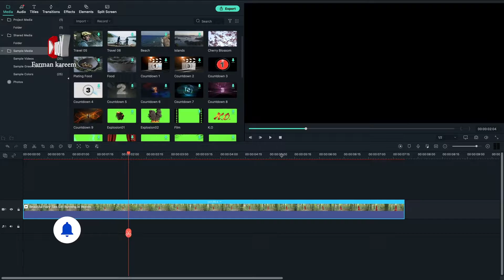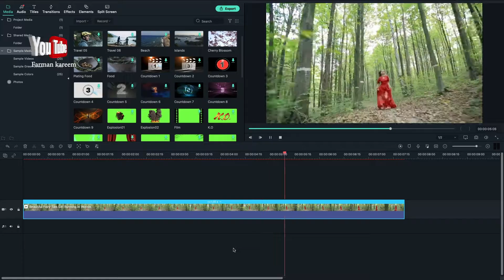How to reverse on Filmora x ?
How to Blur Photo Background in Photoshop, چۆن پشتی وێنەکانمان تەڵخ کەین و جوانکاری بۆ بکەین ؟

سوپاس بۆ سەبسکرایب کردنتان
جەناڵێک بۆ فێربوون

how to ultra key in adobe premiere , بە ئاسانترین رێگە کرۆم بکە لە بەرنامەی ئەدۆب پرایمەر

هەر فێرکاریەکت پێویست بوو لە بەرنامەکانی ،abobe premiere , adobe after effect , photoshop , final cut pro , Cinema 4D , لە کۆمێنت بۆم بنوسن بە پێی کات فێرکاریتان بۆ دروست ئەکەم .